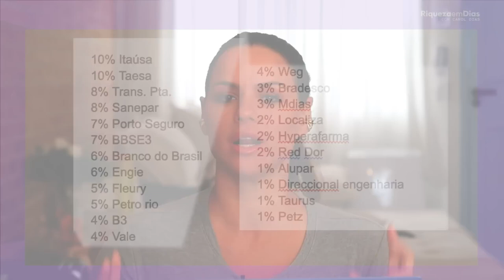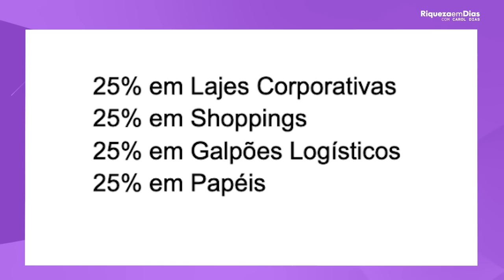COMO INVESTIR EM UMA CARTEIRA DIVERSIFICADA: SEGREDO REVELADO!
📈 Você sabia que uma carteira de investimentos diversificada pode ser a chave para o sucesso financeiro a longo prazo? Neste vídeo, vamos revelar o segredo para investir de forma inteligente em uma carteira diversificada e maximizar os seus retornos, minimizando os riscos! 🚀

Se você está começando a investir ou já tem alguma experiência, mas quer otimizar sua estratégia, este vídeo é para você. Vou explicar como escolher ativos de diferentes classes, desde ações, fundos imobiliários e ETFs, até títulos de renda fixa e commodities. Também vamos explorar como balancear sua carteira conforme o seu perfil de investidor, seja ele conservador, moderado ou arrojado.

Assista até o final e descubra as melhores práticas para diversificar seus investimentos de forma eficiente e segura. Vou compartilhar insights de especialistas e dicas que podem transformar sua abordagem ao investir. Não perca essa oportunidade de aprender a proteger e fazer crescer seu patrimônio!